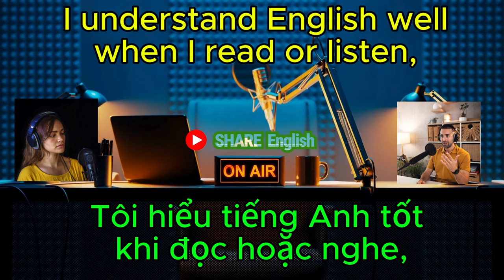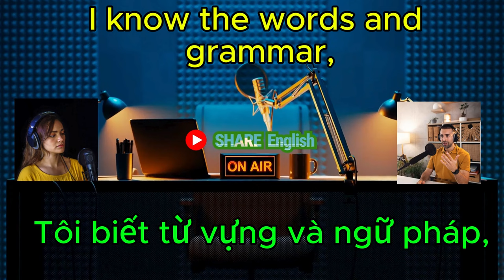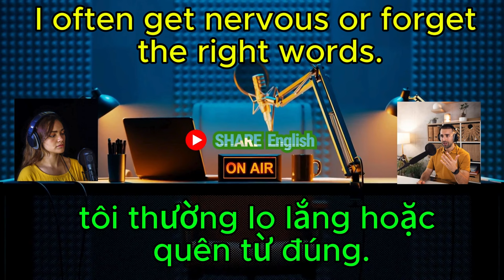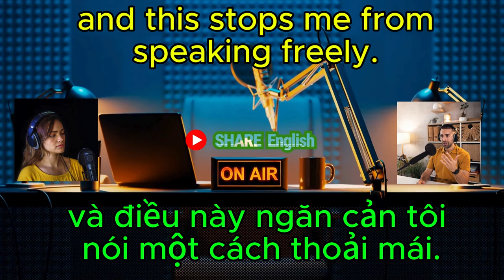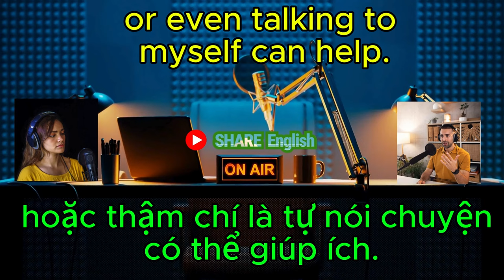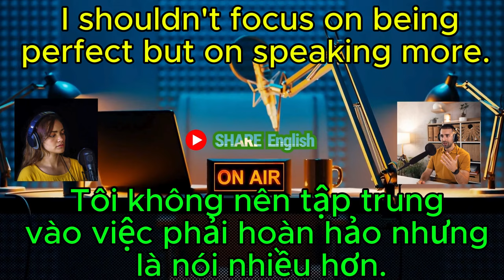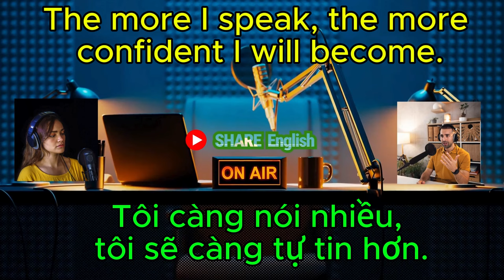Reading Challenge 2024 - Podcast 23/10/2024💯